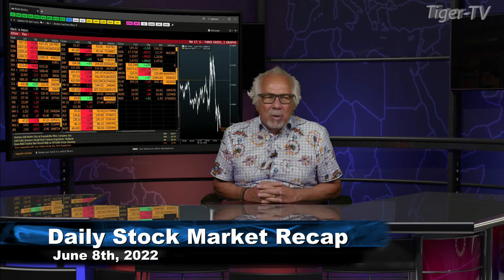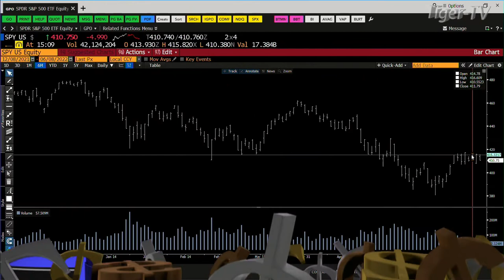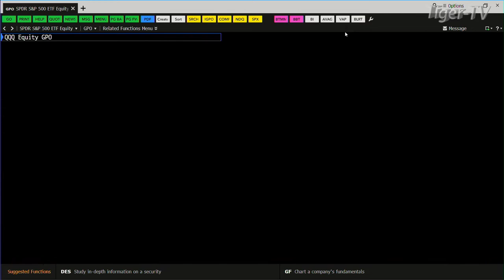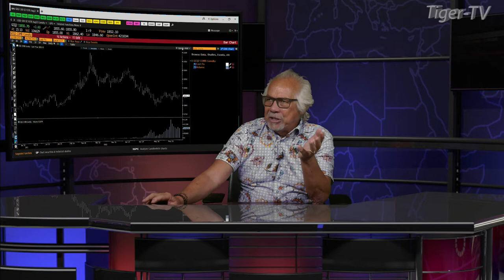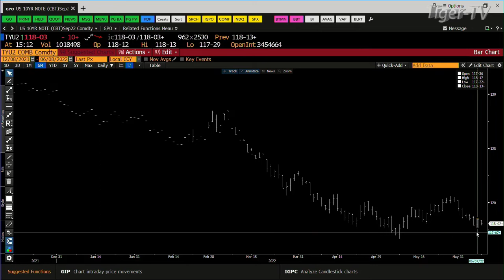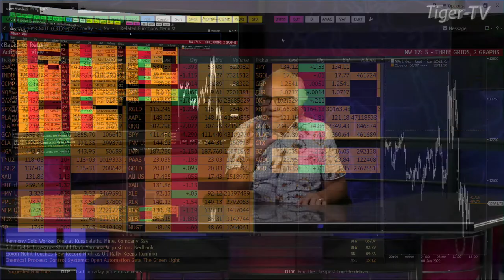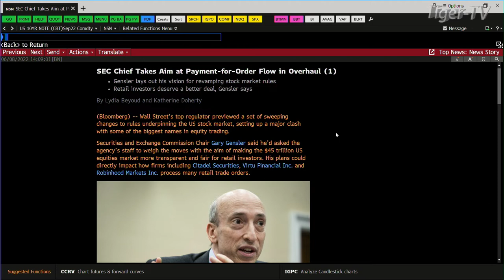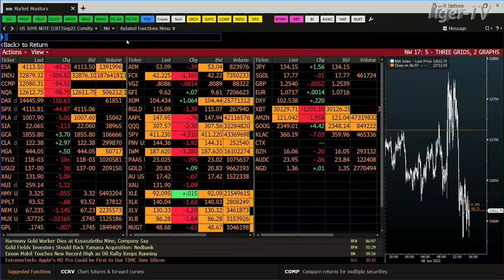June 8th, Daily Market Recap - 2022